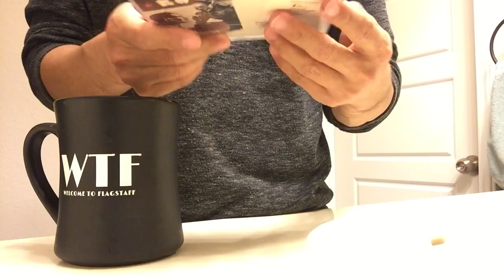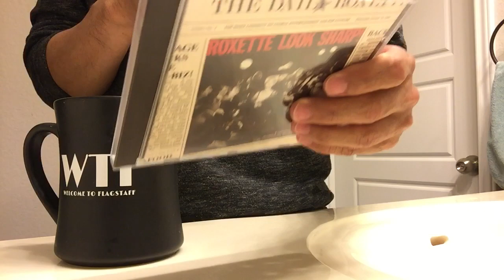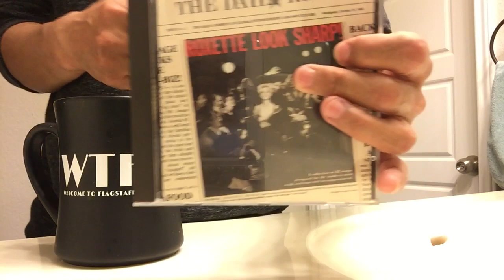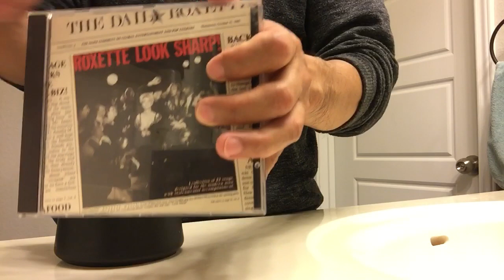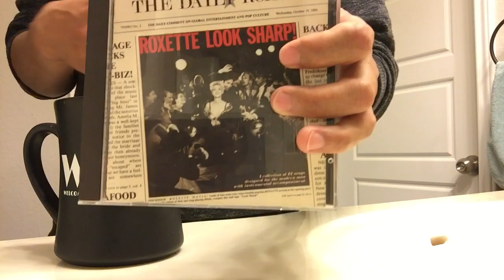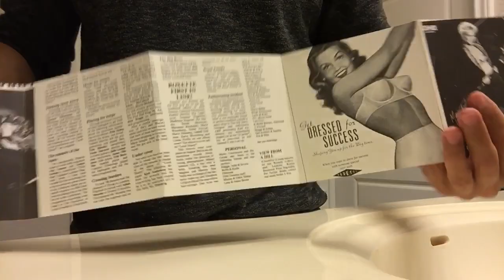Hate Vinyl? Forgotten Music - Roxette Look Sharp